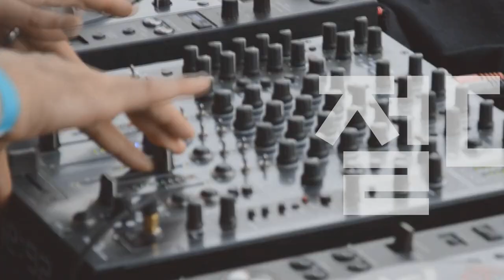Players Guide 시즌 2 64회 앰프라이브러리 : Fender 기타앰프 65 Twin Reverb (85W) 3편